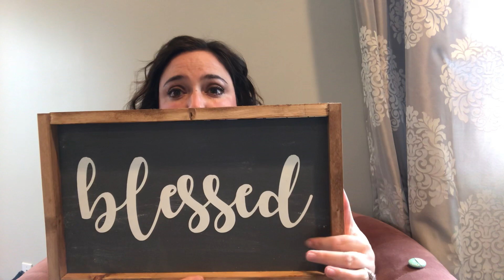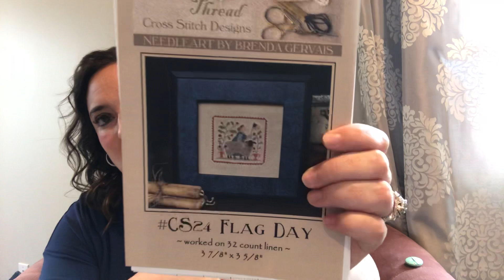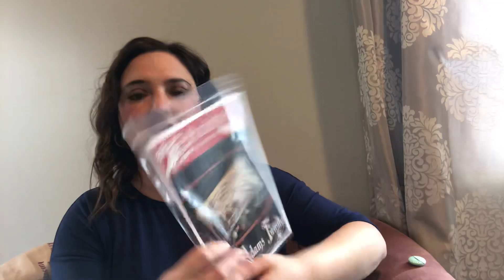Flosstube # 9. The one with the two parts part 1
This is the first part of the video.  Don’t forget the rest on part 2